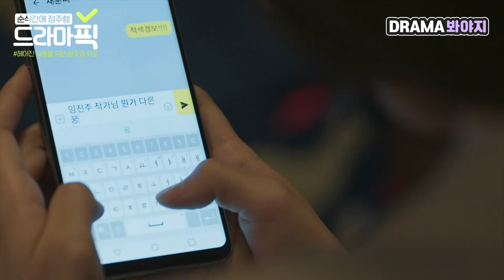[드라마픽] 한지은X공명④ 여자친구와 직장 선배 심장 떨리는 삼자대면🔥｜멜로가 체질(Be melodramtic)｜JTBC 190921 방송 외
[드라마픽▶멜로가 체질]

여자친구와 헤어진 재훈(공명)을 위로해주는 한주(한지은)
와중에 둘이 톡하는 거 너무 귀엽잖아🤦‍♀️💘